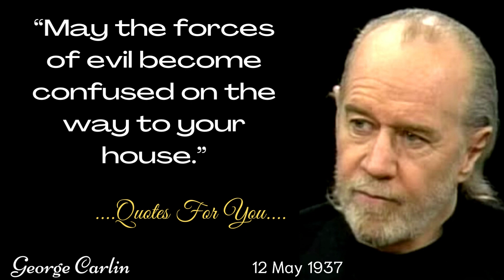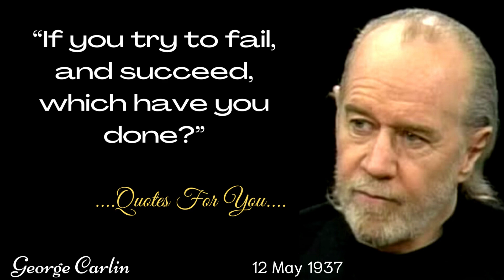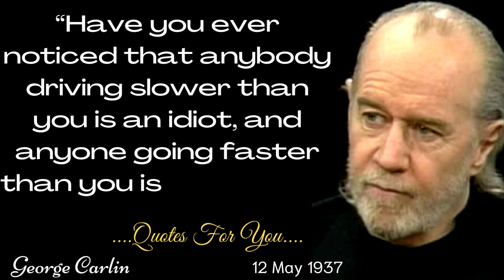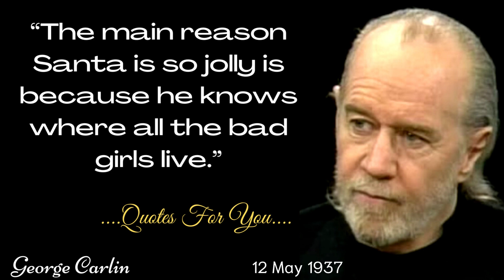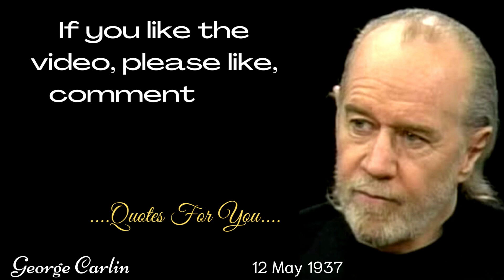George Carlin's Quotes which are better to be known when young to not Regret in Old Age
George Carlin's Quotes which are better to be known when young to not Regret in Old Age || Quotes For You